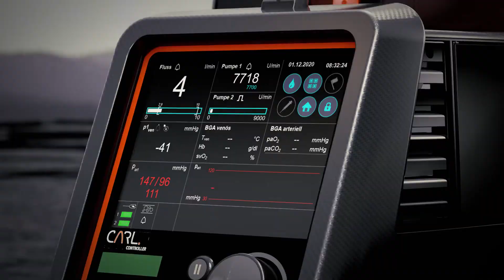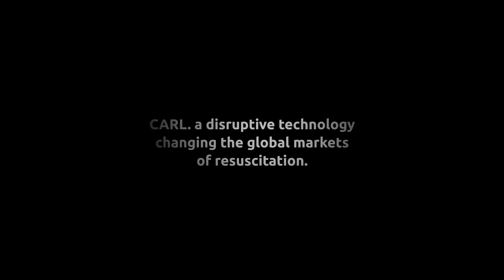CARL - DER LEBENSRETTER - 3D-ANIMATION © fiction -films.de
CARL wird eingesetzt, um die Gesundheit von Patienten nach einem Herz-Kreislauf-Stillstand wiederherzustellen. Ein tolles Produkt, das Leben retten kann.Unsere 3D Animation erweckt CARL zum Leben in einer despotischen, düstern Welt. Doch dann über nimmt Carl die Kontrolle...
DANKE an fu communications, die das Produkt und die Marke betreuen.